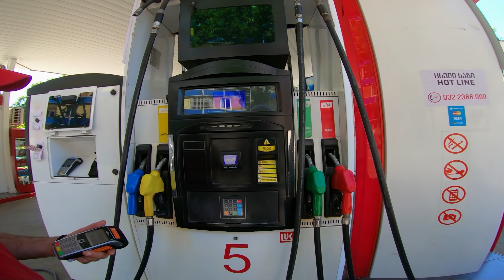ულამაზესი დიდგორი SYM Crox-ით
ბიზნეს კონტაქტი:
მოპედ დეპო:
კროქსი SYM-ის ის მოდელია რომელსაც ჩემი წარდგენის გარეშეც უამრავი ადამიანი იცნობს და აფასებს როგორც ერთერთ ყველაზე მუშა ტრანსპორტს.

მე შევეცადე ლამაზად, ინფორმატიულად  და ნაყოფიერად გამომეყენებინა, ჩემს ხელთ არსებული  0 კმ გარბენიანი კროქსით გატარებული 150 კილომეტრი და  2 დღე.

იმედი მაქვს თქვენც ისიამოვნებთ კიდევ ერთი ლამაზი ეპიზოდით.
დიდი მადლობა თითოეულ მაყურებელს თანადგომისათვის!!!
აუწიეთ ვიდეოს ხარისხს ბოლომდე და ისიამოვნეთ პირველი ქართული მოტოვლოგის ახალი ეპიზოდით!!
გამოყენებული მუსიკა:
Imagine (Prod. by Lukrembo)
არ დაგავიწყდეთ არხის გამოწერა რომ არ გამოტოვოთ ახალი ატვირთვები!